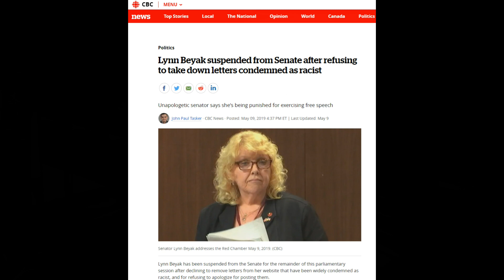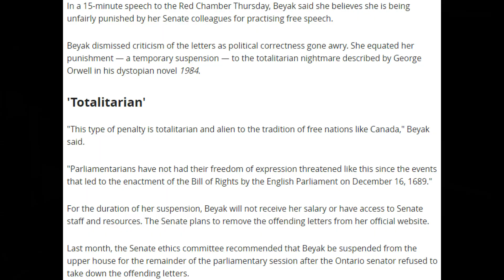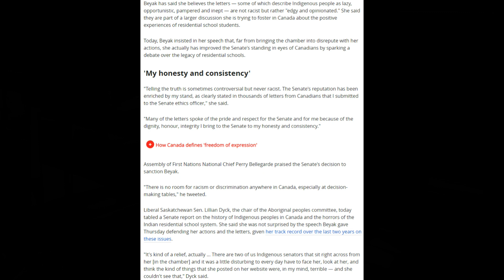Freedom of Speech denied to Canadian Senator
Freedom of Speech denied to Canadian Senator     (Link to article below)